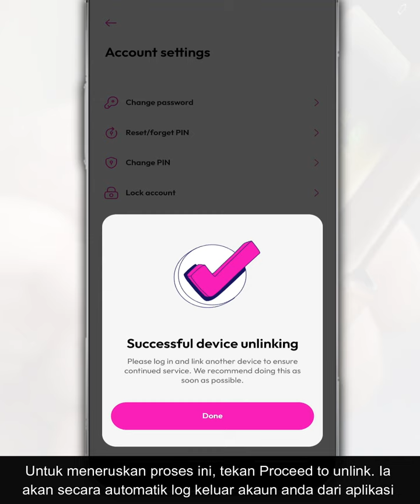Cara Nyahpaut Dan Log Keluar Akaun AEON Bank l Unlink And Logout Your Account From The App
Ikuti video ini cara untuk nyahpaut dan log keluar akaun AEON Bank anda melalui aplikasinya.